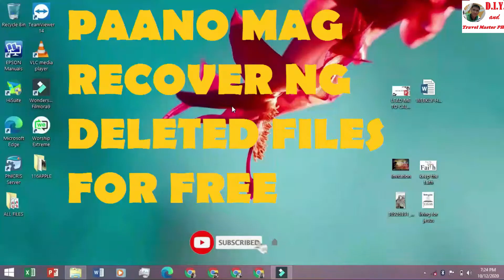PAANO MAG ALIGN NG FRONT WHEEL NG OWNER TYPE JEEP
This video shows how to manually align our Owner Type Jeep.
Wheel alignment is very important to reach the optimal road performance of our owner type jeep. Optimum road performance is not just the matter of engine but it also matters the whole parts of our car, and one of those is the wheel alignment. That’s why wheel alignment is very necessary to kinds of vehicle running on the roads and highways.
Best wheel alignment also optimizes better gas mileage, wheel mileage, engine life, and low expenses.
In this video, we can see the very simple steps on manual alignment done on the owner type jeep also known as “kotseng pinoy”.

 1. Automotive multimeter/tester

2. TRISCO Professional and HEAVY DUTY Timing Light

3. Test light

4. Vacuum tester gauge test kit

5.  Feeler gauge, tune up, 26 blade

6. Ball joint remover/puller heavy duty scissor type

7. Original Tama TOYOTA 4K and 5K thermostat

8. Valve tappet wrench

9. Three jaw gear puller

10. Igniter type Toyota 4k, 5k and 3k distributor